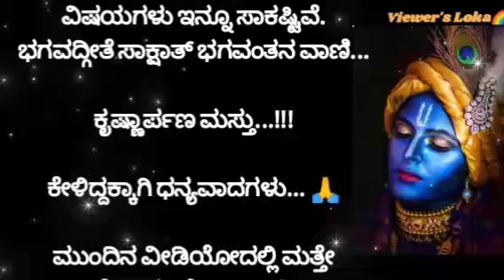Best Motivational speech kannada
ಎಲ್ಲರಿಗೂ ನಮಸ್ಕಾರ 🙏

ನನ್ನ channel ನಲ್ಲಿ ನೀವು ನೋಡಬಹುದಾದ ವಿಡಿಯೋಗಳು:

Motivational videos
motivational speech in Kannada
powerfull words
inspirational videos
kannada stories
kannada quotes
Health tips
Usefull information
usefull    ideas
usefull tips
krishna sandeshagalu
krishnavani
videos in Kannada
kannada mahitigalu
manemaddu

My OWN VOICE @viewer'sloka🌈